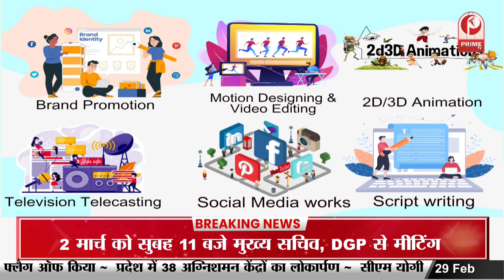Chhindwara: 600 आदिवासियों का कराया जा रहा धर्मांतरण'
Chhindwara: 600 tribals are being converted.600 आदिवासियों का कराया जा रहा धर्मांतरण'